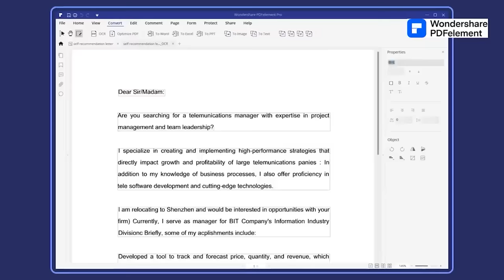Minecraft SAFEST AIRPLANE BUILD CHALLENGE | Noob vs Pro vs Hacker in Minecraft 😱 (Hindi)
Noob vs Pro vs Hacker vs God Minecraft SAFEST AIRPLANE BUILD CHALLENGE in Minecraft Hindi Techno Gamerz Yes Smarty Pie Proboiz 95

Easy and fast way to edit, convert, sign PDFs, and more

SHOUT OUT to New JOIN Members (Between 16 Nov to 17 Nov):-
1. KING JAAT
2. MARVEL MOVIE
3. D.K Don YouTuber
4. DarkoKraft
5. LEGEND GAMING